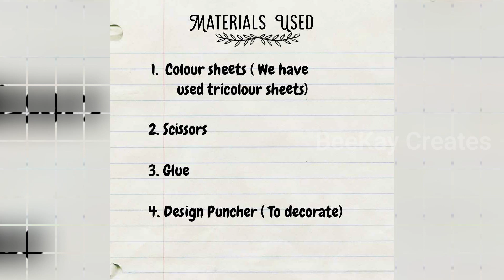CraftForKids -1 How to make a Greeting Card/ Independence Day special/ Handmade Greeting card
We are starting this new series on our channel to keep track of wonderful and easy peasy kids crafts!

These crafts are done by Mrs.Suganthi (my Mil) who is a craft teacher by profession!

You will
also find tips, tools, resources, and other ideas sprinkled
in too.

 We will be posting in kids series every Weekend!

We'll make sure to post many ideas to be
enjoyed by you and your children.🥰